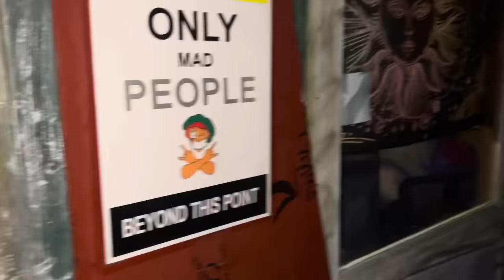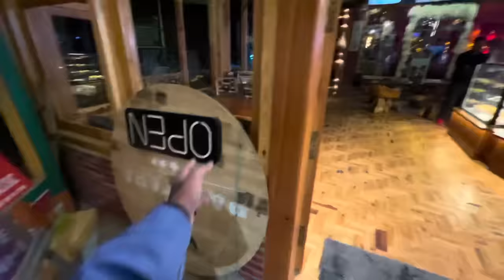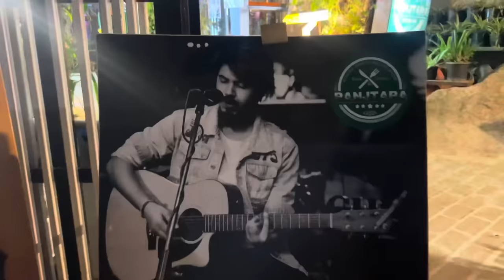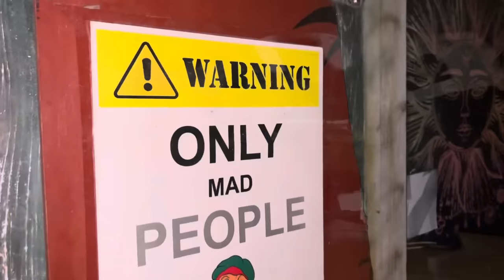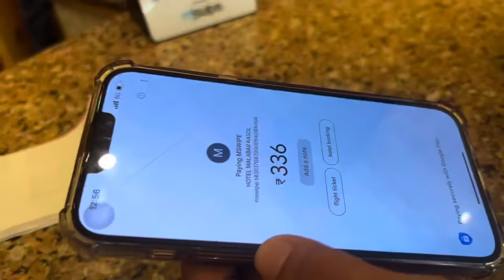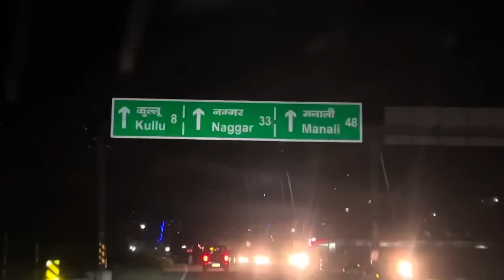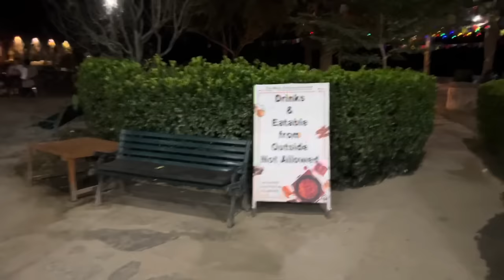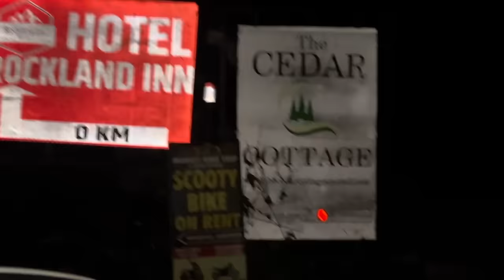Nawab's 5th Month Bday Celebration | Manikaran sahib Gye | Asi gye kasol to ⛰️manali | Prabh Nishan